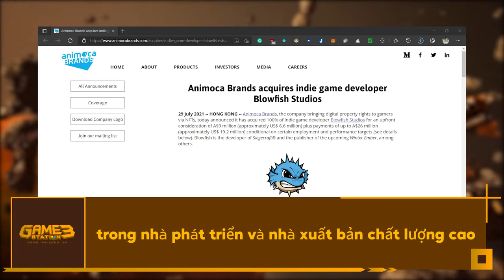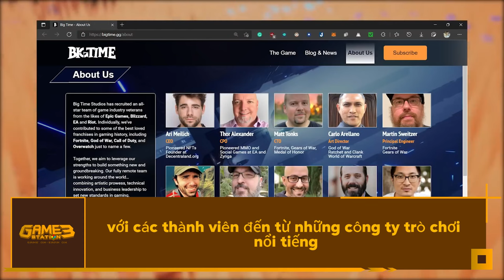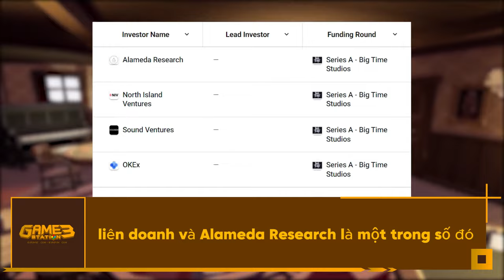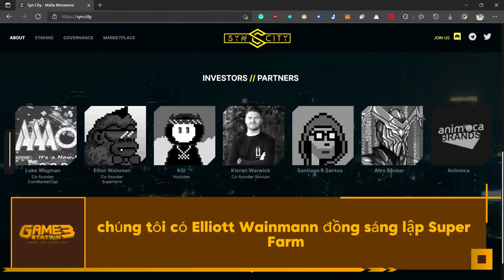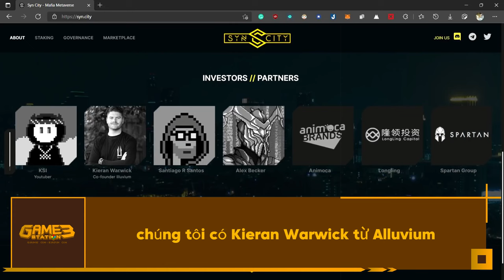Top 5 Trò Chơi AAA Kiếm Tiền Hay Nhất Sắp Ra Mắt - Game NFT Đầy Tiềm Năng